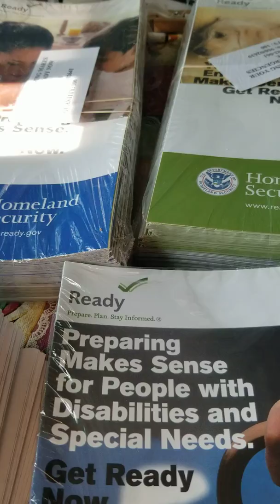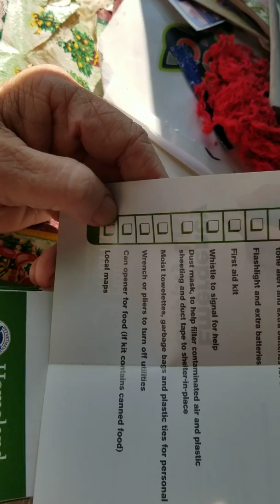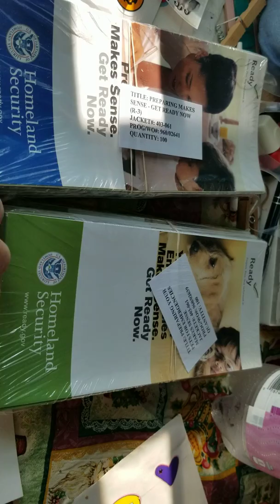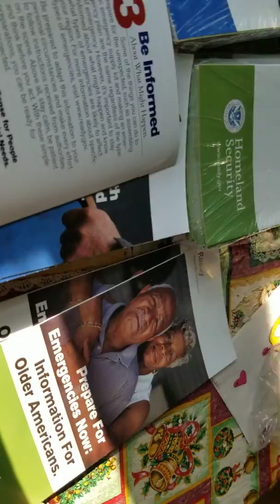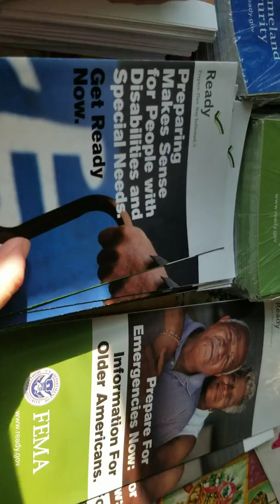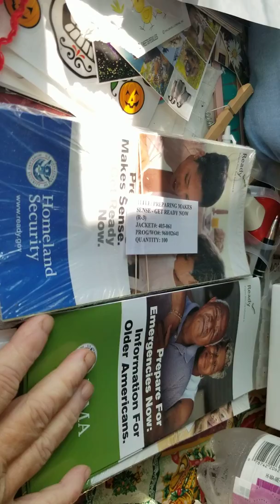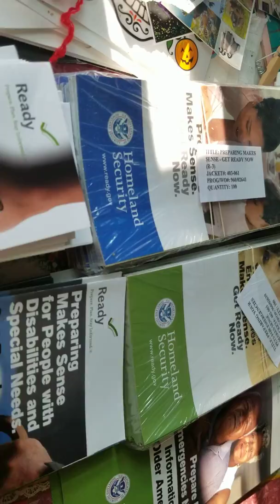First aid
Halloween